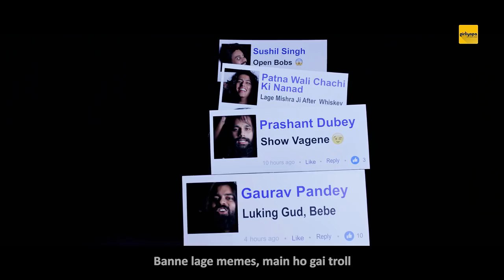Controversy (Mercy Parody) ft. Maanvi Gagroo & Sanaya Pithawalla | Girliyapa Unoriginals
Maanvi put up a picture on Facebook and she wasn't prepared for what was coming.

Channel Head: Tracy Dsouza
Directed by: Raghav Subbu
Lyrics: Shruti Madan, Devanshi Shah
DOP: Jerin Paul
Edited by: Prashant Machhar
Singer: Akanksha Bhandari
Sound Mix and Mastered: Abhishek Walimbe
Production Design: The Addictionary
Executive Producer: Arun Kumar
Creative Producer: Shreyansh Pandey
Associate Director: Sangram Naiksatam
Chief Assistant Director: Amir Mussana
Costume Stylist: Sachi Gupta
Costume Assistant: Karishma Sharma
Colorists: Prashant Machhar & Manish Kumar
Graphics: Gravicks
Associate DOP: Shreedutta Namjoshi
Assitant DOP: Kunal Hassanandani
Assitant Editor: Manish Kumar
Post Production Manager: Gaurav Rungta
Production Manager: Aanup Doshi
Production Executive: Prajesh Mishra, Santosh Lokhande
Head- Brand Partnerships: Vijay Koshy
Brand Sales and Solutions Team: Sarjita Jain, Dheeraj Kummar, Pranav Thakker, Anand Malkan
Marketing: Aditi Singh, Uddipana Bora, Vineet Kanabar
Finance: Manish Saini, Nikita Joshi, Zoya Riyaz
Legal: Megha Gupta
Location: Bhullar Gardens
Edit and DI Studio: And Media
Special Thanks: Aastha Gill, Badshah, Melvin Louis
Starring: Maanvi Gagroo, Sanaya Pithawalla
Dancers: Angela, Natasha, Priya & Gauri